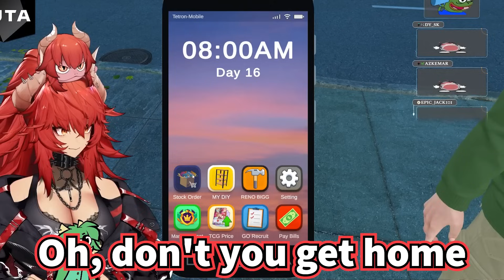Zen’s chat believes that Haruka is actually Clowning on her very hard in THIS game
00:00 Zen believes that Haruka will lose to her in Yu-Gi-Oh! game as Tradition
01:49 Gremlin Haruka meets Gremlin Zen
03:00 Haruka suddenly wonders why Zen is a TOASTER and scares the heck out of her
04:15 Haruka can’t help being Dramatic while playing Yu-Gi-Oh! With Zen
05:41 Zen’s chat believes that Haruka is actually Clowning on her very hard in THIS game
07:30 Zen KICKS Haruka OUT of her stream after getting defeated by her

【Source】
Title: NEW WEEK START #1 GAMER AND FORK LIFT CERTIFIED VTUBER | !bits !tts

【Streamer】
Zentreya